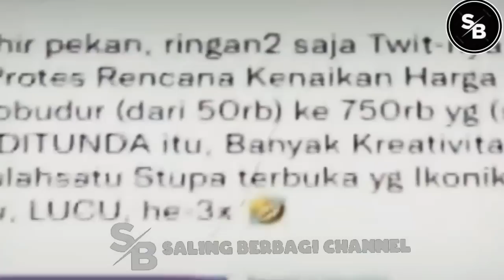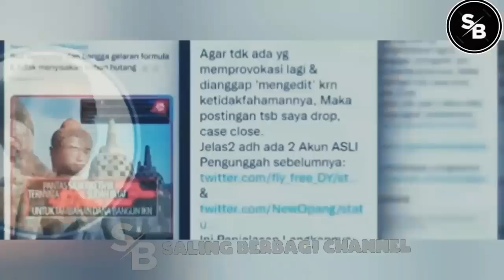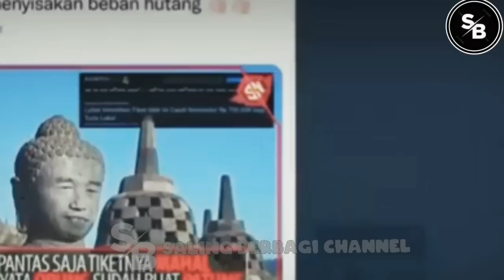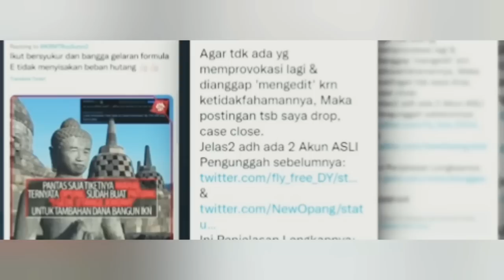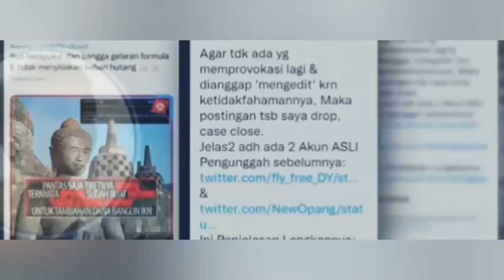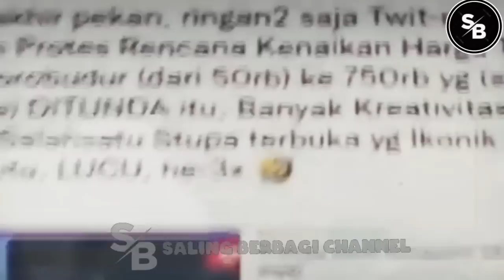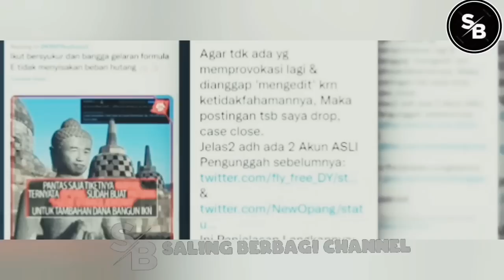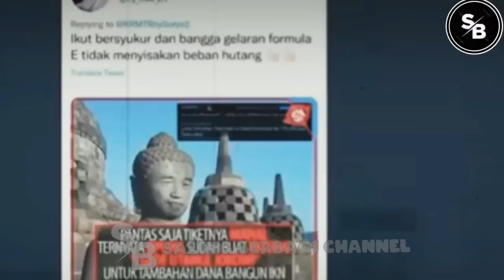FADLI ZONK🔴'N4NGIS'? POLISI 'L4KUK4N' INI PADA ROY SURYO?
TERIMAKASIH..!